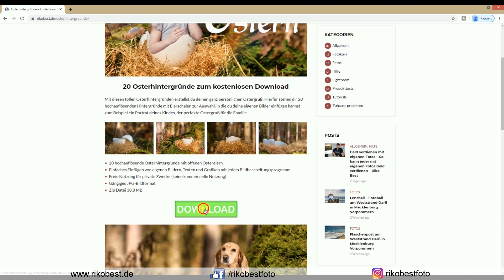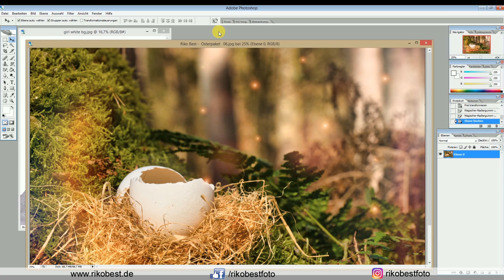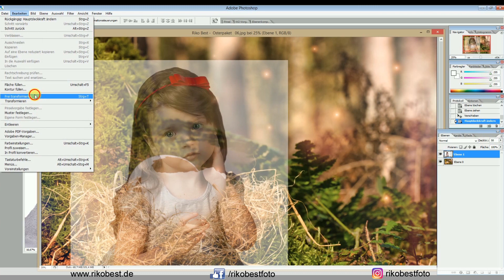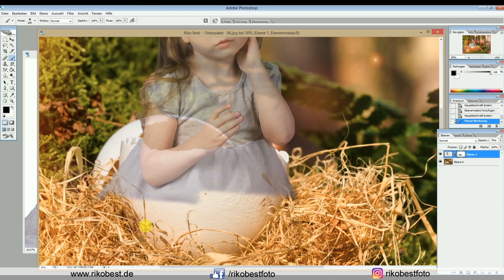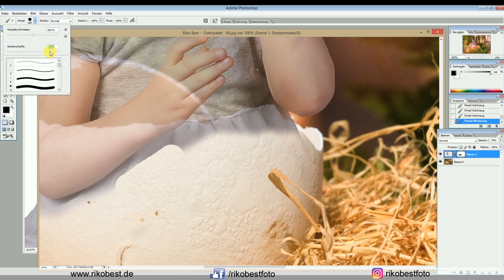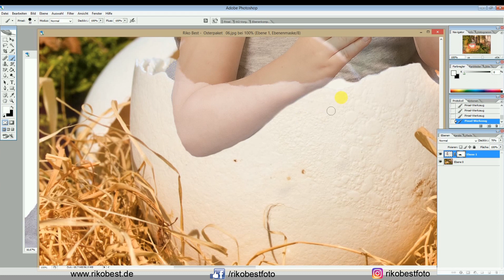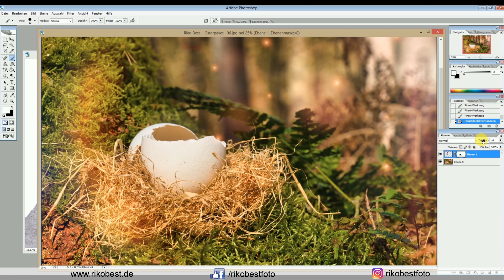Kreative DIY Foto Ideen für OSTERN - Fotos selbst gestalten mit 20 kostenlosen Hintergründen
Zu Ostern einfach einen ganz persönlichen Gruß aus Euren Fotos gestalten. Mit meinen 20 tollen Osterhintergründen erstellst du deinen ganz persönlichen Ostergruß. Hierfür stehen dir 20 hochauflösenden Hintergründe mit Eierschalen zur Auswahl, in die du deine eigenen Bilder einfügen kannst zum Beispiel ein Portrat deines Kindes, der perfekte Ostergruß für die Familie.

📷📖 Du möchtest mehr über das Fotografieren mit optischen Filtern erfahren? Dann solltest du einen Blick auf mein Buch "Filterfotograf" werfen*